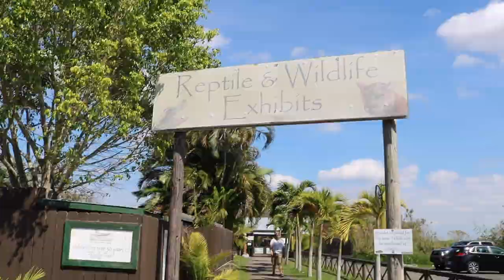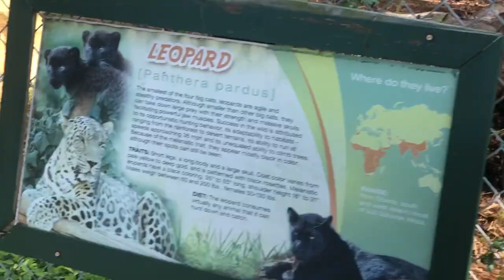Part 2: Fort Lauderdale- stuck on a boat in the Everglades w/ gators!!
📷Here's Part 1: Vlog | Roadtrip! Q&A (babies, 2019 goals) on Priscilla's channel- Priscilla Desiree

Johnnie's YT Channel- Johnnie Tunes